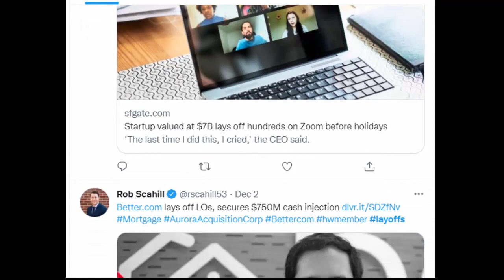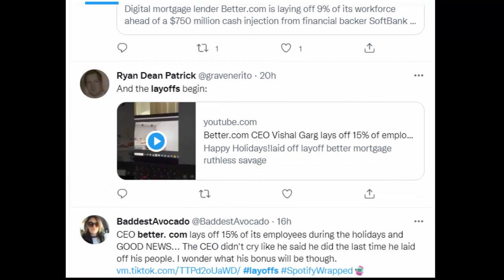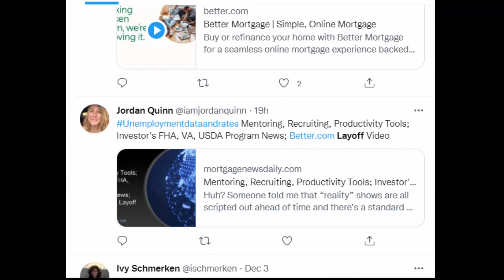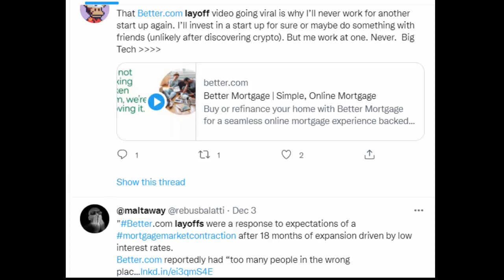better.com layoffs | vishal garg CEO of Better Mortgage Decision | Twitter Slammed Aloud | 15%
Digital mortgage lender Better, has mass layoffs on Zoom before holidays Just days after receiving a $750 million cash infusion, Better dot com Lays off 10% of their workforce, days before Christmas while simultaneously taking a $1B payday. Analysts need to remove this place off the "best places to work" lists. layoffs "The company’s entire diversity, equity and inclusion team was reportedly among those let go.